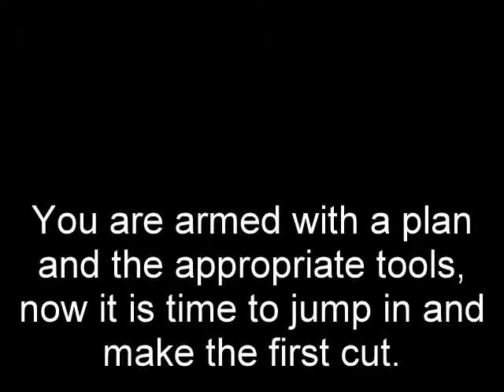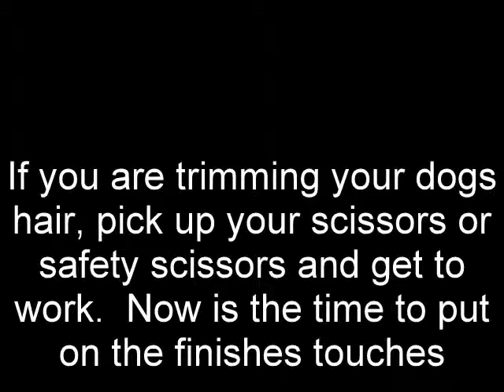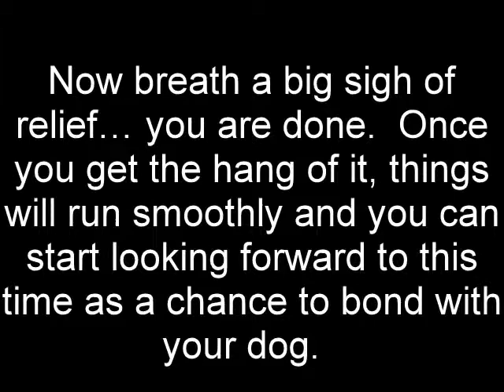How to Cut Your Dog's Hair, How to cut Hairs of Dog